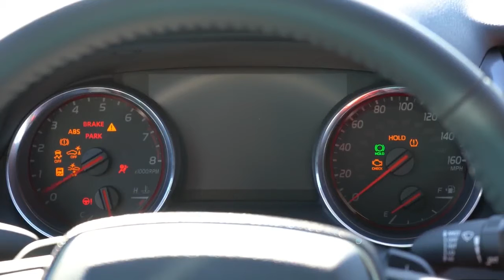Toyota Camry XSE 2020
2020 Toyota Camry
 offered in L, LE, XLE, SE, XSE, TRD,